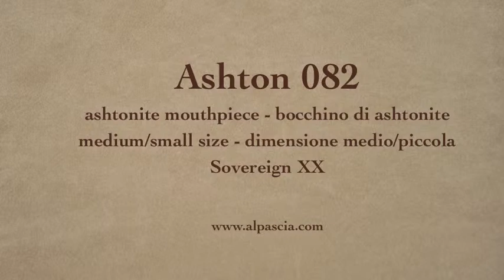pipa Ashton 082 - smoking pipe